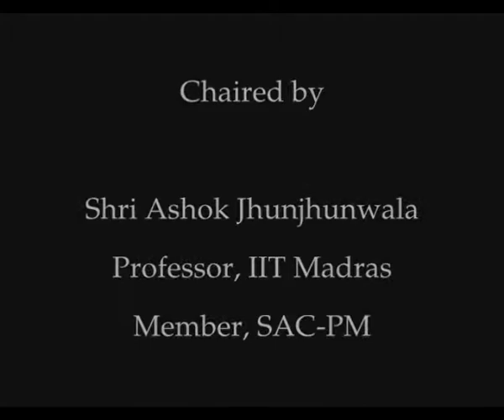Whither Science Education in Indian Colleges Today? Part 3